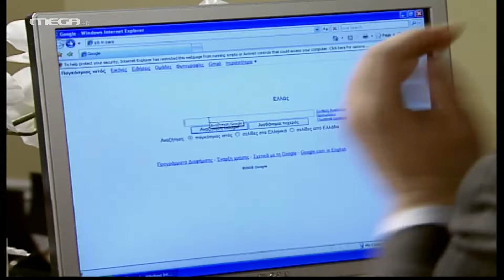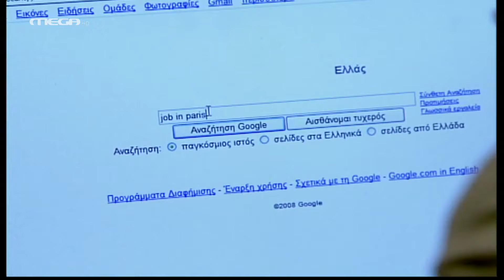Μαρία η Άσχημη - Επεισόδιο 297 HD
Η Λίζα μιλάει στον Αλέξη για τον Σέργιο. Ο Δημήτρης προτρέπει τις απόκληρες να ζητήσουν συγγνώμη από τη Λίλιαν για τη γενικότερη συμπεριφορά τους. Καταφθάνει στην Αθήνα η μητέρα της Αγγελικής ενόψει του γάμου της κόρης της με τον Σωτήρη. Ο Νικόλας βρίσκεται σ’ ένα πολύ μεγάλο δίλημμα, μιας και ο γάμος τους γίνεται σήμερα!

ΣΥΝΤΕΛΕΣΤΕΣ
Με τους: Αγγελική Δαλιάνη (Μαρία), ‘Ανθιμο Ανανιάδη (Αλέξης), Αντιγόνη Γλυκοφρύδη (Καίτη), Τάσο Κωστή (Ηρακλής), ‘Αριελ Κωνσταντινίδου (Λίλιαν), Χρήστο Πλαΐνη (Δημήτρης), Φιλίτσα Καλογεράκου (Μαρκέλλα), Φώτη Σπύρο (Νικόλας)
Πρωταγωνιστούν: Μάγδα Τσαγγάνη (Αργυρώ), Ασπασία Τζιτζικάκη (Σοφία), Μαρία Φιλίππου (Μάρθα), Βίκυ Πρωτογεράκη (Χριστίνα), Μιχάλης ‘Ανθης (Μαρούδας), Θανάσης Κουρλαμπάς (Σέργιος), Πρόδρομος Τοσουνίδης (Κρίστο), Γεωργία Καλλέργη (Λουκία), Ιάκωβος Μυλωνάς (Τζέρυ), Διονυσία Τσιτιρίδου (Σάντρα)
Στους ρόλους του Στέφανου, ο Χρήστος Νομικός, της Μαργαρίτας, η Ιλιάς Λαμπρίδου και της Ελεωνόρας, η Ματθίλδη Μαγγίρα
Συμμετέχουν: Μάνος Παπαγιάννης (Φίλιππος), Αλέξανδρος Παρθένης (Αντώνης), Φανή Παναγιωτίδου (καθαρίστρια), Ντέμπορα Οντόγκ (Μαριάννα), Μάνος Ψιστάκης (Λευτέρης), Νίκος Κοντογιάννης (Μάκης), Μάρκος Μαδιάς (Στεργίου), Μπένζι Αντεγιέμο (Ντίντι), Μιχάλης Γιαννάτος (Νικήτας), Ασημάκης Αλεξίου (Σωτήρης), Θάνος Χρόνης (Οδυσσέας), Αθηνά Ζώτου (Μόνικα), Ζωή Πέτρου (Αγγελική) και ο Παναγιώτης Καποδίστριας (Φλούφλης)

Σκηνοθεσία: Θοδωρής Κωνσταντόπουλος
Τηλεσκηνοθεσία: Θανάσης Τσαουσόπουλος, Σάσα Αγγελίδη
Απόδοση σεναρίου: Ρόζυ Ρήγα, Τζο Φράγκου
Διεύθυνση φωτογραφίας: Βασίλης Μυλωνόπουλος, Γιάννης Στάππας
‘Ηχος: Ιωσήφ Σπίνος, Νίκος Πετρακάκης
Ενδυματολόγος: Αλέξης Φούκος
Σκηνογράφος: Λία Ασβεστά
Μοντέρ: Θοδωρής Μάτσκας
Μουσική επιμέλεια: Ασημάκης Κοντογιάννης
Διεύθυνση εκτέλεσης παραγωγής: Θανάσης Δαλμάτσος
Οργάνωση εκτέλεσης παραγωγής: Δημήτρης Τσιτζικάκης
Εκτέλεση παραγωγής: ON PRODUCTIONS